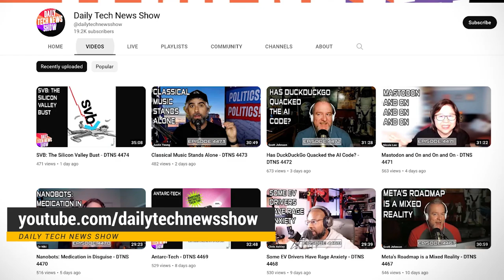Five Korean Dramas You Can't Miss - Tom's Top Five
In this video:
Korean TV dramas, also known as K-dramas have increased in popularity in recent years and for good reason. They offer a unique and captivating blend of drama, romance, and comedy that keep viewers hooked. If you want to see what all the excitement is about here are Tom's Top Five Korean dramas you should be watching!